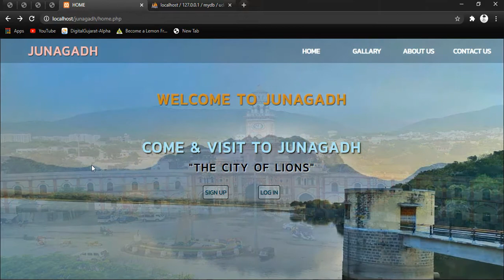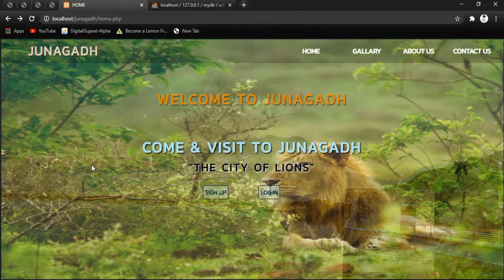simple clean website using html and css.